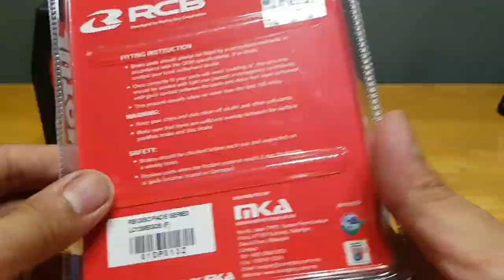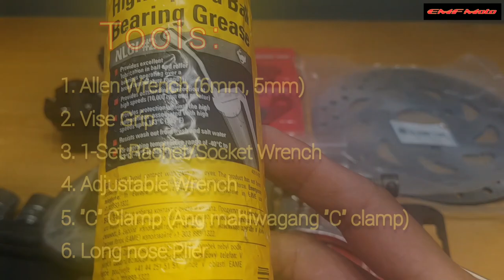Ang Mahiwagang "C" Clamp / Disc Brake and Brake Pad Replacement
Basic Maintenance lang para makaiwas sa mas malaking gastos, Ingat lagi tayo sa pagmomotor, GOD Bless You all...

MUSIC Intro:
        Title: Dark Love
         Musician: Vermos

MUSIC Outro:
         Title: Sweet Dreams
          Musician: BatchBug